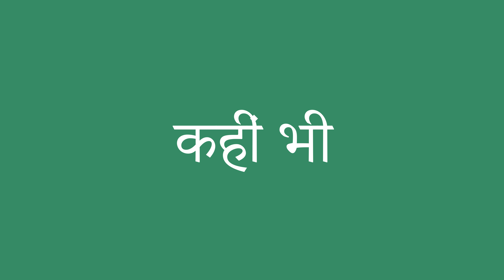कहीं भी इंग्लिश में क्या है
कहीं भी को अंग्रेजी में सही तरह से कैसे बोलें। ध्यान से सुनो।
कहीं भी का हिंदी से अंग्रेजी में सही अनुवाद क्या है?आप अमेरिकी व्यक्ति की यरह बोलिए।